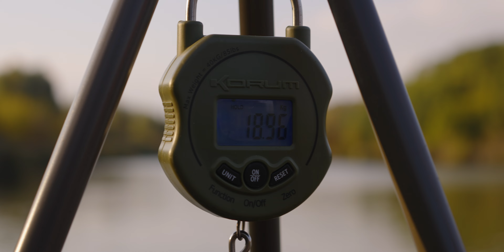ЗАКРИТТЯ КОРОПОВОГО СЕЗОНУ 2024 / КАРПФІШИНГ ВОСЕНИ В ДЕТАЛЯХ / РИБАЛКА НА ОЗЕРІ УЛЯНИКИ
Уляники 2024. Закриття сезону. 15 сектор. Осінь
Відео про життя карполова в деталях. Відчуй атмосферу риболовлі